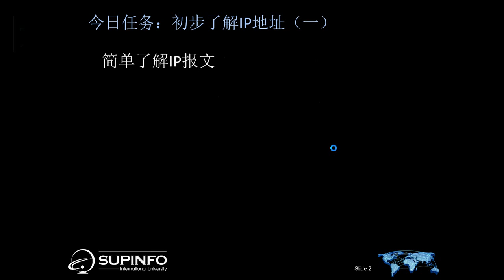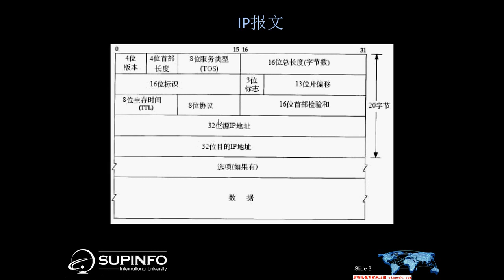Cisco网络技术基础 5